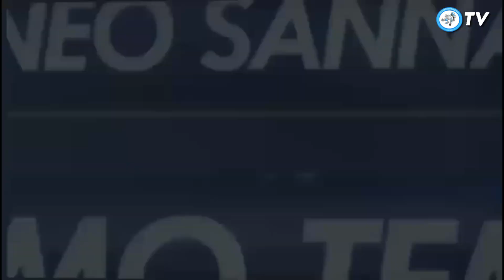Torino 3-1 Napoli